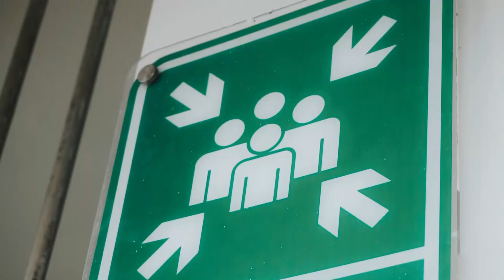EVAKUASI MERAPI DI LAPAS NARKOTIKA KELAS IIA YOGYAKARTA (SIMULASI)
Petugas Lembaga Pemasyarakatan (Lapas) Narkotika Kelas IIA Yogyakarta evakuasi Warga Binaan Pemasyarakatan (WBP) dalam simulasi tanggap bencana Gunung Merapi pada Rabu (15/03/2023). Simulasi evakuasi dilaksanakan dengan menggandeng Badan Penanggulangan Bencana Daerah (BPBD) Kabupaten Sleman. Kegiatan ini dilakukan, mengingat Gunung Merapi hingga saat ini masih berstatus siaga dan mengalami peningkatan aktivitas.

Sebanyak 100 warga binaan dari Paviliun A,B,C, D, dan E mengikuti simulasi ini bersama seluruh petugas Lapas Narkotika Yogyakarta. Simulasi dilakukan agar seluruh Petugas maupun warga binaan Lapas Narkotika Yogyakarta dalam kondisi siap ketika suatu saat harus dilakukan evakuasi.

“Kejadian erupsi Merapi tahun 2010 menjadi pengalaman dan pembelajaran bagi kita. Kesiapan dan kesiapsiagaan kita menjadi kunci utama agar bisa selamat dan meminimalisir resiko terburuk,” tutur Kepala Lapas Narkotika Yogyakarta, Ramdani Boy dalam sambutannya.

Sementara itu, Kepala Bidang Kedaruratan dan Logistik BPBD Kab. Sleman, Bambang Kuntoro menyampaikan prioritas utama BPBD saat ini adalah kewaspadaan dan kesiapsiagaan terhadap bencana.

“Lapas Narkotika Yogyakarta sebenarnya masih berada dalam zona aman, namun kita harus mempersiapkan skenario terburuk,” ungkap Bambang.

Lapas Narkotika Yogyakarta sendiri berada pada jarak 13,8 KM arah selatan dari puncak Gunung Merapi. Bambang menambahkan, Lapas Narkotika Yogyakarta berada di wilayah Kawasan Rawan Bencana III yang mana harus dilakukan evakuasi ketika Merapi dalam status Awas.

Pelaksanaan simulasi dimulai dari membunyikan lonceng siaga, pengeluaran warga binaan dan pendataan, hingga mengangkut warga binaan ke dalam mobil Trans Pemasyarakatan. Beberapa evaluasi dari BPBD Sleman akan menjadi perhatian dan perbaikan oleh Lapas Narkotika Yogyakarta.

“Terima kasih kepada BPBD Kabupaten Sleman, seluruh petugas dan warga binaan yang telah mengikuti simulasi ini. Semoga kita senantiasa dalam lindungan Allah Tuhan Yang Maha Esa,” tutup Ramdani.

(Humas Lapas Narkotika Yogyakarta – Pasti Jaya)

PERINGATAN PENTING !!!

* MENG-UPLOAD ULANG VIDEO INI DI YOUTUBE
* TIDAK DIPERBOLEHKAN MENG-EDIT DAN MEMOTONG VIDEO SEBAGIAN ATAU SELURUHNYA, SEHINGGA MENIMBULKAN KESALAHPAHAMAN.
* TIDAK DIPERBOLEHKAN MEMANFAATKAN VIDEO INI UNTUK KEPERLUAN KOMERSIL.